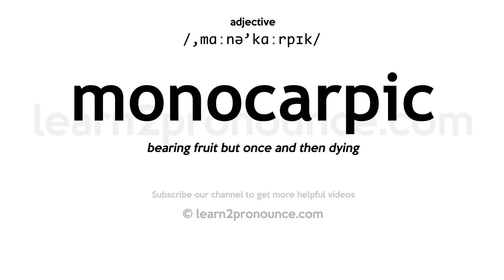Pronunciation of Monocarpic | Definition of Monocarpic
Monocarpic pronunciation | How to pronounce Monocarpic in English?
/,mɑːnə`kɑːrpɪk/
Meaning of Monocarpic | What is Monocarpic?
dying after bearing fruit only once
What is Monocarpic | Monocarpic meaning and definition?